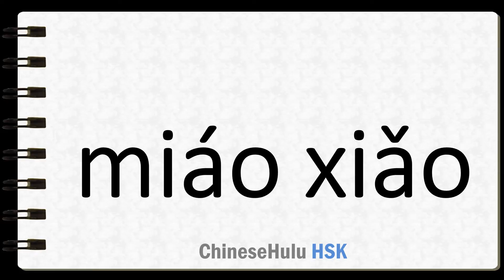How to Say negligible in HSK Chinese